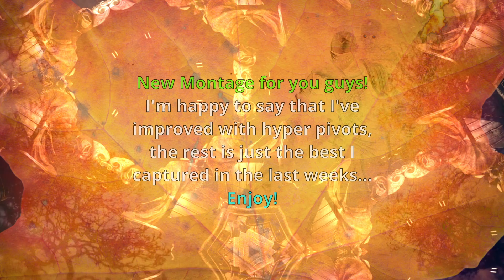Autumnal Shades - Dark Souls Remastered PvP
Ganks, Swaps, Hyper Pivots, oc a lot of Backstabs & Parries - Put together in a montage with some editing as well, you know the drill. Main attraction here: Hyper Pivots, easier to do than perfect blocks & they look flashier, perfect for a yt video! Hope you still enjoy this stuff, I'm not done yet, just uploading less frequently.

1. BVNSHEE - MOVE
2. ⓌⓉⒻⓉⒽⒾⓈⓎⒺⒶⓇ - CALL DA PLUG
3. Selcouth - Airwalk

00:00 Intro
00:21 Various Clips
04:14 Hyper Pivots
05:00 Meta Stuff
07:36 More Clips
13:18 1vs1 Fights